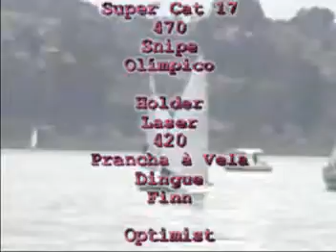Regata 450 Anos de SP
Regata comemorativa dos 450 anos de São Paulo